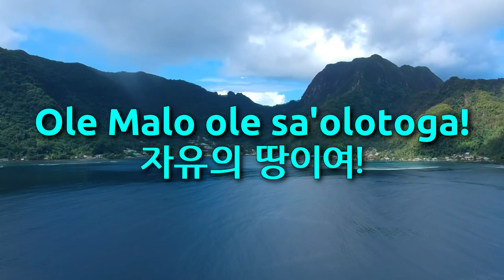National Anthem of American Samoa - Amerika samoa (american samoa anthem, 아메리카 사모아의 국가)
Used Video
1. American Samoa